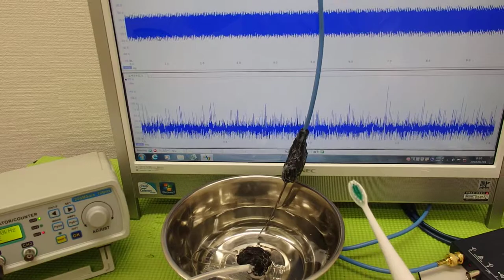‹メガヘルツの超音波発振制御›技術 ultrasonic-labo